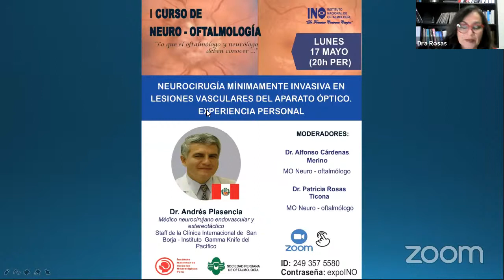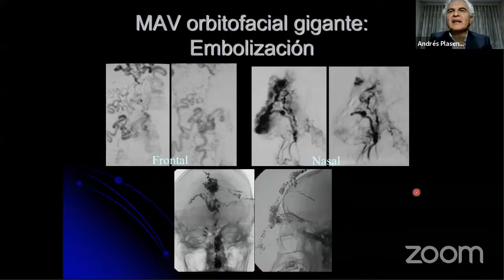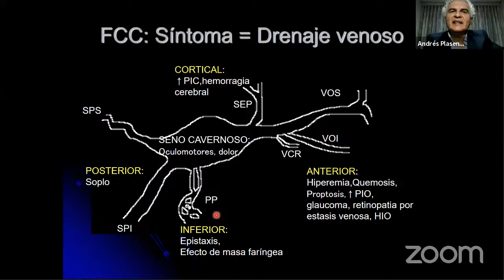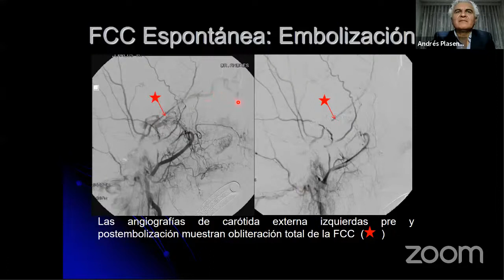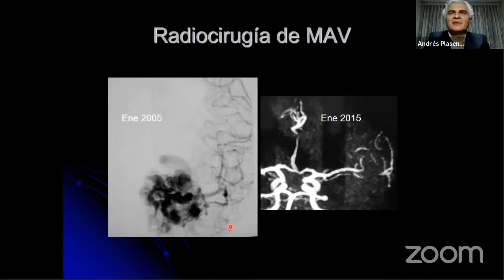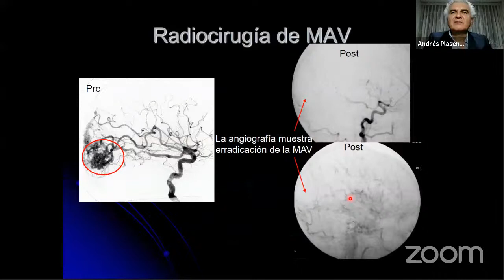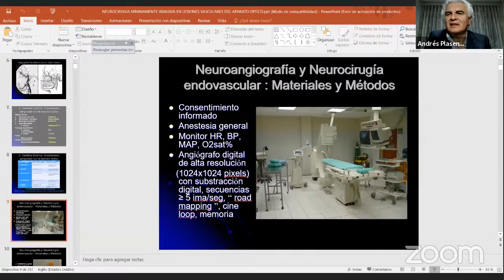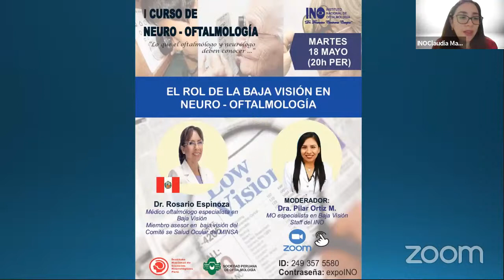Copia de Neurocirugia minimamente invasiva del nervio óptico Dr Plasencia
I Curso de Neuroftalmologia